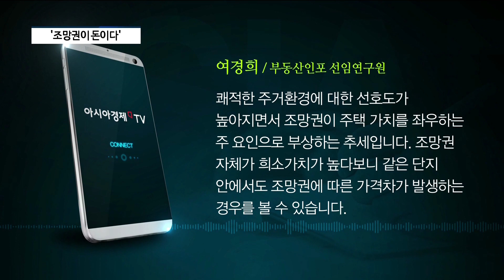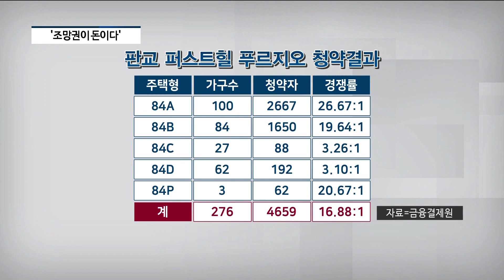[아경TV] '일조•조망권'...아파트 트렌드 '자리매김'